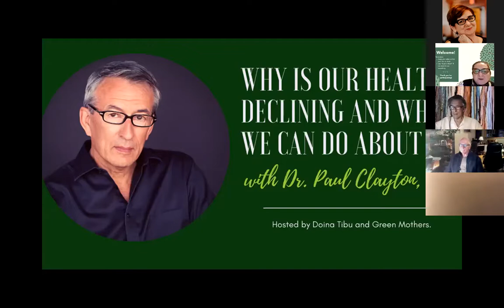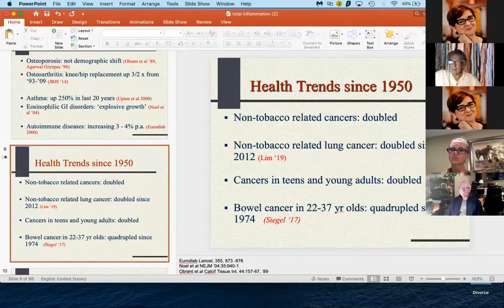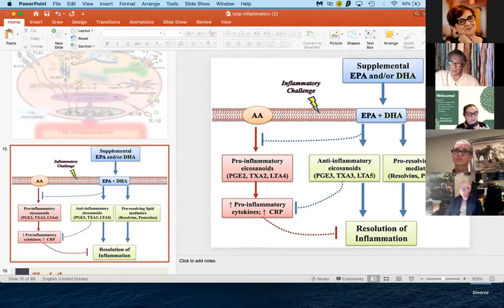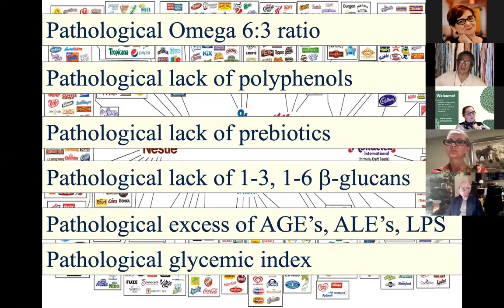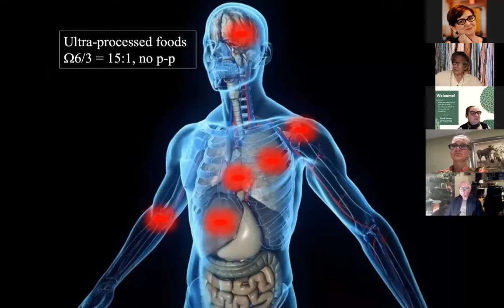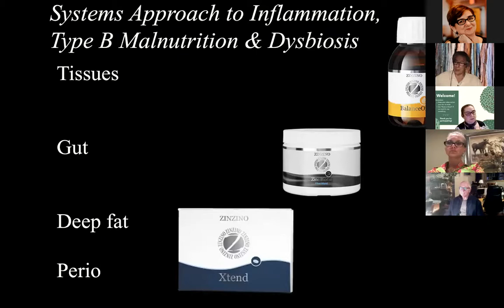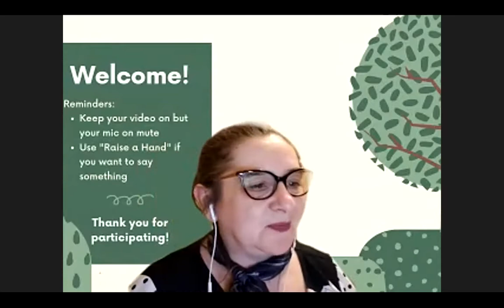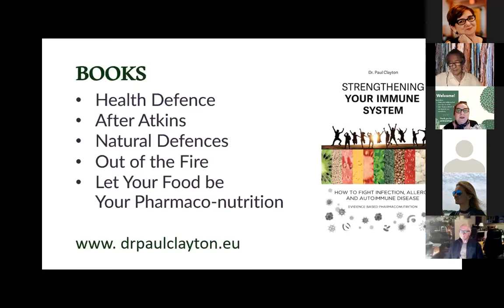Dr. Paul Clayton, Ph.D - Why is our health declining and what we can do about it.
In this video, Dr. Clayton is going to demystify why public health is declining. Why the so-called 'diseases of civilization' are increasing and occurring in progressively younger groups of people. Why waistlines are expanding, intelligence and fertility are falling, and prospects for the next generation look bleak.

Dr. Clayton is a clinical pharmacologist and pharmaco-nutritionist. He states, “I obsess about food, nutrition and health so that you don't have to”. He works with leading doctors and clinical scientists at centers of clinical expertise in many countries, designing and supervising pre-clinical and clinical trials of pharmaco-nutritional interventions.